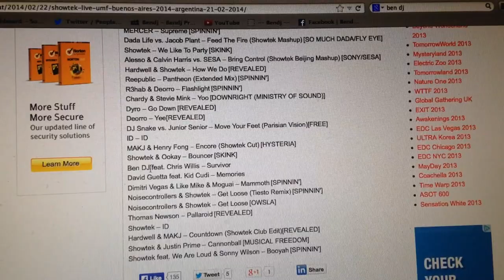Ben dj -survivor play by Showtek Music -Buenos Aires 2014 Ultra Music Festival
Showtek Music - Live UMFTV @umf  @Buenos Aires 2014 (Argentina) - Ultra Buenos Aires  Ultra Music UltraMusicFestival Festival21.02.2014 play Ben dj -survivor